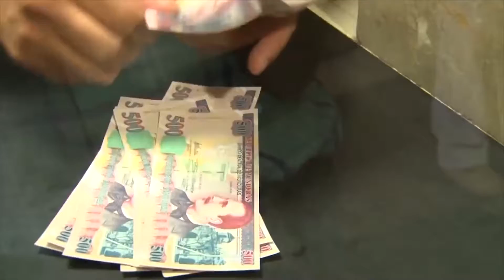23/02/2018 Disponible crédito para productores de cerdo